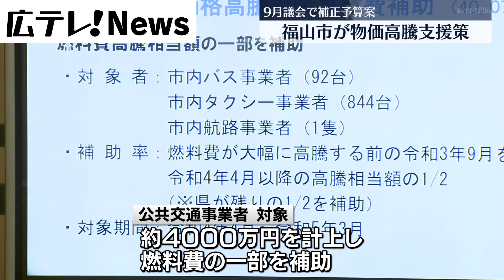【物価高騰対策】広島県福山市が保育所や介護施設などを支援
広島県福山市は、物価高騰に苦しむ保育や介護施設への支援策を盛り込んだ総額３０億円あまりの補正予算案を２９日明らかにした。
２億４８００万円余りを福山市内の保育所や介護サービス事業所などへの支援や公共交通事業者への支援に充てる。（2022年8月29日放送）